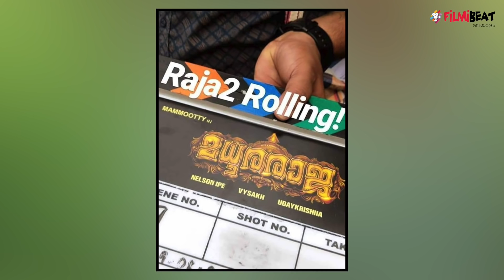മധുരരാജയുടെ ലൊക്കേഷനില്‍ നിന്നും ഒരു പിറന്നാള്‍ | Madhuraraja | filmibeat Malayalam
വൈശാഖ് സംവിധാനം ചെയ്യുന്ന മധുരരാജയുടെ ലൊക്കേഷനില്‍ നിന്നും ഒരു പിറന്നാള്‍ ആഘോഷം നടത്തിയിരിക്കുകയാണ്. മമ്മൂട്ടിയടക്കം സിനിമയിലെ എല്ലാ താരങ്ങളും പങ്കെടുത്ത പിറന്നാള്‍ ആഘോഷം സംവിധായകന്‍ വൈശാഖിന്റെ മകളുടേതായിരുന്നു. ഇതിന്റെ ഫോട്ടോസ് ഫേസ്ബുക്ക് വഴി മമ്മൂട്ടി ആരാധകര്‍ ഏറ്റെടുത്തിരിക്കകുയാണ്.

director vyshakhs daughters birthday celebration at madhuaja location
Filmibeat Malayalam